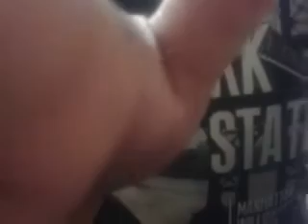FIRST PERSON SOLDIER !!! A TRACK...